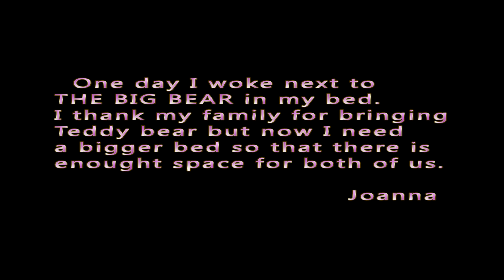THE BIG BEAR 4K UHD Official Trailer Ultra HD 4K Epic- 2017 Bulgaria Cinema , Short film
Short film 4K UHD HD Epic trailers Modern Universe film premiere 2017  Bulgaria Cinema
Official Trailer (2017) 4K [UHD] ULTRA HD 4k pro
Story Time premiere 4k boram
One day I woke next to THE BIG BEAR in my bed. I thank my family for bringing Teddy bear but now I need a bigger bed so that there is enough space for both of us.

Късометражен филм  Голямата мечка
Един ден се събудих до голяма мечка в моето легло. Благодаря на семейството си, че доведе Мечо, но сега имам нужда от по-голямо легло, за да има достатъчно място за двама ни.
Official Trailer (2017) 4K
Film movie 4k UHD 2017 Bulgaria film fest 2017
Film fest 2017
Cinematic best DJI Phantom 4
Bulgaria Cinema
България Синема